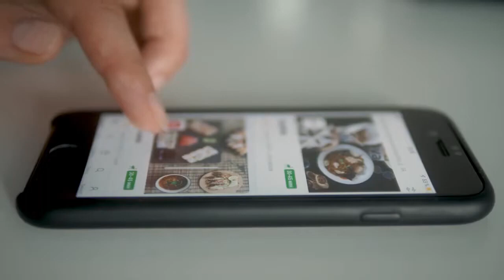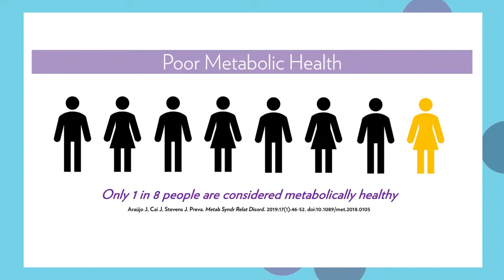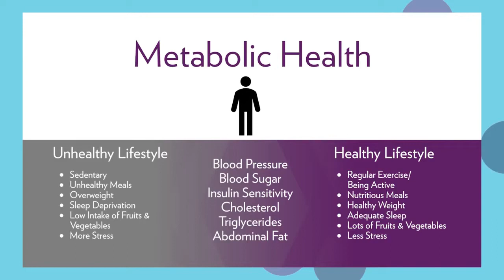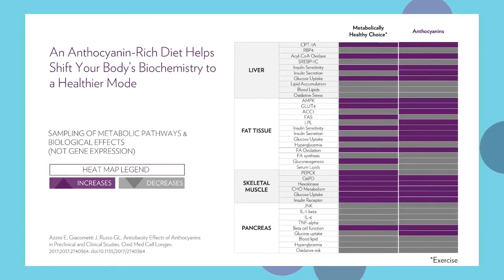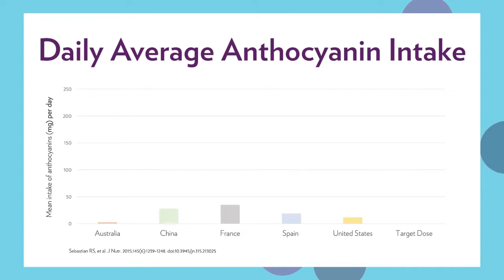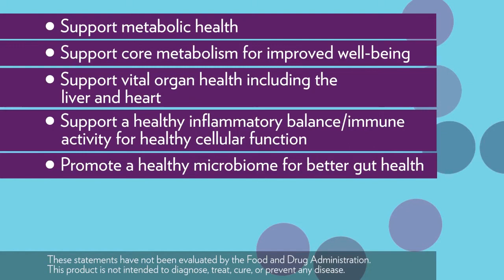Meta Science by Mark Bartlett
ageLOC Meta is here to help with a daily dose of unrivaled scientific support. Backed by seven years of groundbreaking, exclusive-to-Nu Skin research, it’s powered by anthocyanins— natural health-beneficial compounds found in the deepest purple berries and black rice.